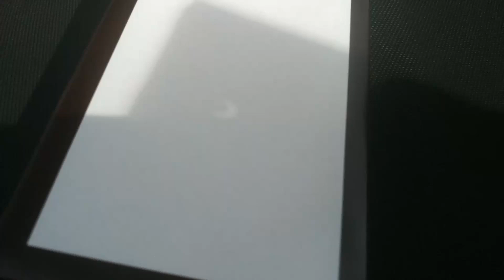日環食紀錄：針孔成像法